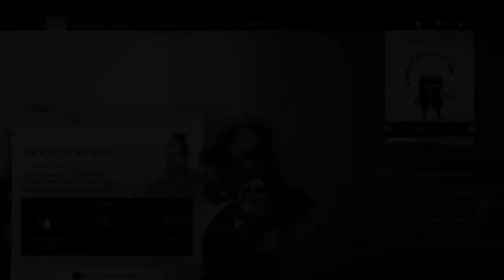Ghost of Tsushima The Past Never Passes